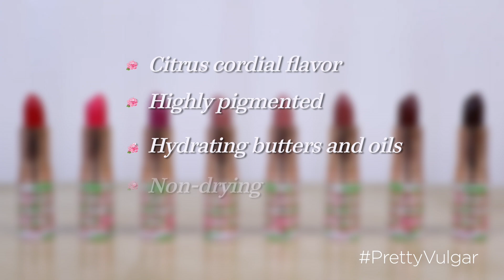LIPS: Matte Lipstick - "Bury Them With A Smile” Highly Pigmented & Non-Drying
Say no more, our matte lipstick is sure to leave a memorable statement.  With 8 vibrant shades to choose from you will make sure to make a killer statement.

Our super saturated, non-drying high-definition, Bury Them With A Smile matte lipstick delivers the ultimate staying power. Featuring hydrating butters and oils, your lips will look fresh and plump without sacrificing pigmentation. Just one swipe of this long-lasting, creamy  formula will give you full coverage instantly.

3g / 0.1 oz

Application:
Wear alone or layer with other shades to create a dimensional look.

Tips:
- Apply our Stick to the Story tinted lip balm over your lipstick to transform the full-coverage matte shade into a softer, dewy look.
-To create a multidimensional effect, highlight your matte lip color by adding a touch of My Lips Are Sealed metallic liquid lipstick to your cupid's bow and the center of your lips.